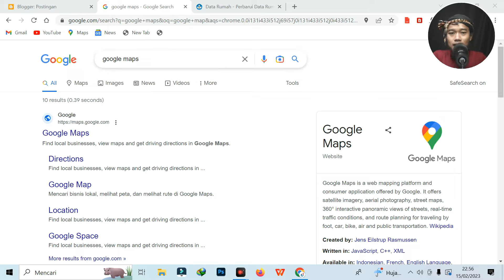Menghitung Jarak ke Pusat Kota